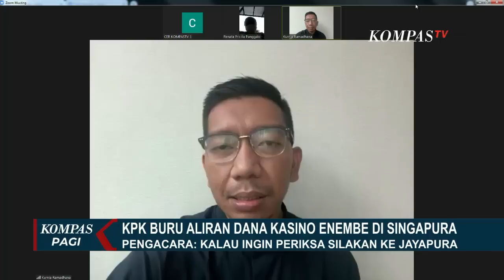KPK Duga Lukas Enembe Punya Penghubung di Singapura untuk Cuci Dana Otonomi Khusus Papua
KOMPAS.TV - KPK kini mengejar seseorang yang diduga menjadi perantara lukas di Singapura terkait transaksi mencurigakan yang disalurkan Lukas Enembe ke kasino di negara tersebut.

Komisi Pemberantasan Korupsi atau KPK menduga Gubernur Papua, Lukas Enembe memiliki penghubung di Singapura terkait transaksi mencurigakan yang disalurkan Enembe ke kasino di Singapura.

Deputi Penindakan dan Eksekusi KPK Karyoto menyatakan sudah mengantongi nama dan akan menggali keterlibatan orang tersebut.

Sebelumnya PPATK menemukan transaksi mencurigakan berupa setoran tunai yang diduga dilakukan Lukas Enembe ke kasino di Singapura.

Nilai transaksi mencapai 55 juta dollar Singapura atau sekitar Rp 560 miliar.

Uang Rp 560 miliar disebut nilainya setara sepertiga dari total Dana Otonomi Khusus yang diterima Provinsi Papua tahun 2022 yakni sebesar Rp 1,5 triliun.

PPATK juga menemukan setoran tunai lain sebesar 5 juta dollar Singapura.

Pasca ditetapkan tersangka oleh KPK, Gubernur Papua, Lukas Enembe belum memenuhi panggilan KPK.

KPK mengingatkan Lukas Enembe untuk koperatif terhadap proses hukum.

Kuasa Hukum Gubernur Papua Lukas Enembe menyebut kliennya enggan ke Jakarta untuk diperiksa KPK, bahkan Enembe meminta KPK datang ke Papua.

Peneliti Indonesia Corruption Watch, Kurnia Ramadhana menyebut jika Gubernur Papua, Lukas Enembe tidak menerima penetapan dirinya sebagai tersangka, Lukas bisa mengajukan praperadilan.

Temuan aliran dana Gubernur Papua menjadi ironi ditengah kondisi Provinsi Papua yang masih berjuang mengatasi masalah kemiskinan.

Diperlukan pengawasan dan evaluasi agar dana yang seharusnya bisa dimanfaatkan untuk rakyat tidak diselewengkan.